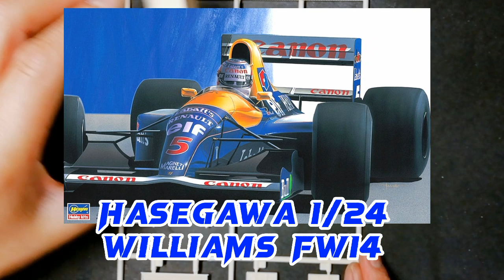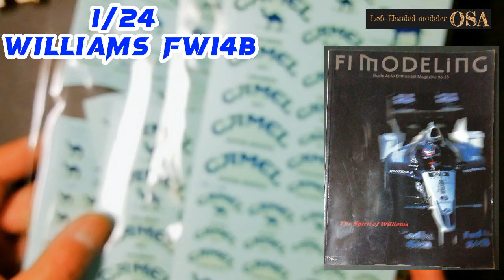【F1モデル製作】ハセガワ1/24 【ノーズ改修激ムず!】ウイリアムズルノーFW14B #1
今回より、F1を製作します。
1/24ハセガワ、ウイリアムズFW14B(1992年シーズン)で製作します。
キットはFW14ですが、デカールも揃ったのでFW14Bで製作します。
やはり、FW14Bから付いた、アクティブサスがないと寂しいので、キットに部品はありませんが、アクティブサスのディティールも追加していきたいと思います。
今回はデスクサイズで作りやすいですね！(^^;

00:00　キット内容のご紹介
01:35　製作開始　仮組
05:51　モノコックの削り込み
08:23　ノーズの削り込み
12:16　コクピット合わせ
※形状の修正は、タミヤ1/12を参考に、あくまでも自己満足の世界です(^^;